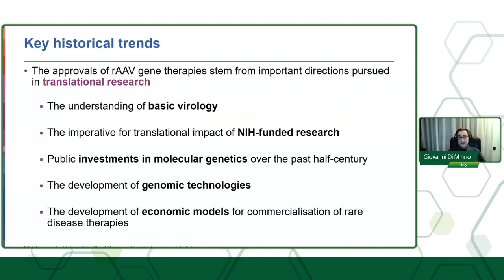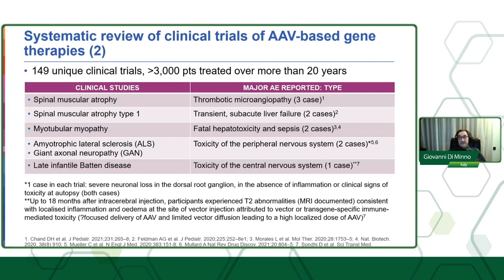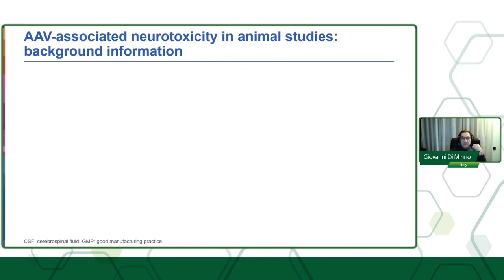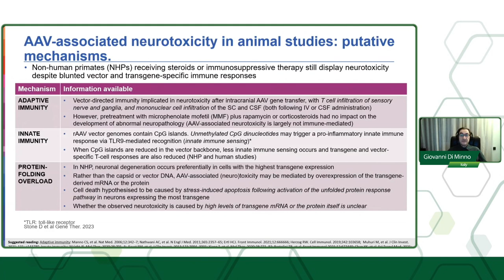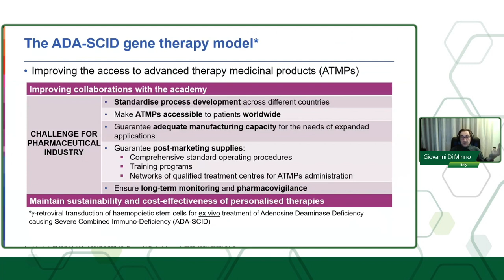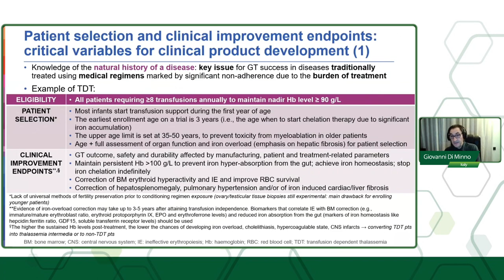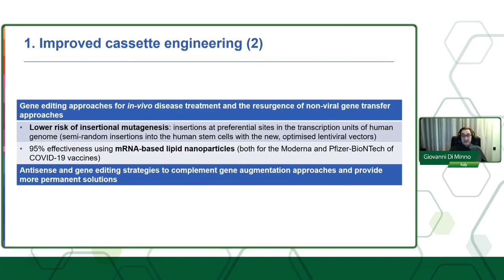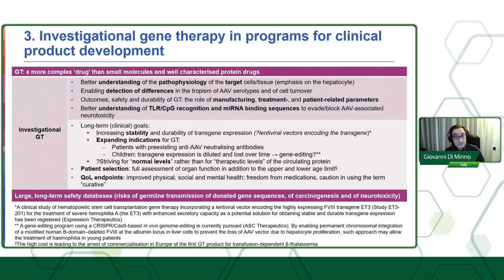SOHO Saudi Arabia 2023 (DAY 1) - Dr Giovanni Di Minno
Novel Approaches and Therapeutics for Hemophilia Management